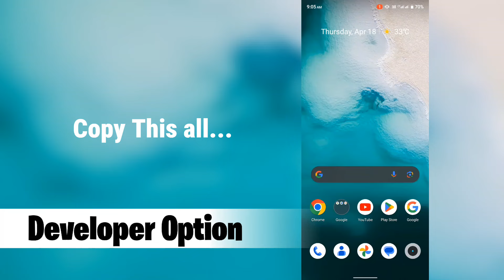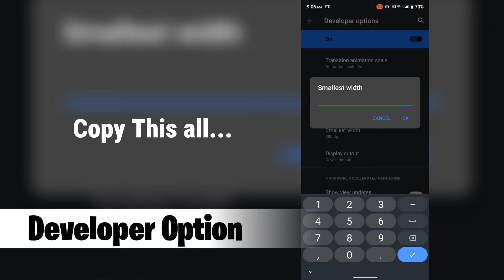Pixels resolution+Dpi Changer ❌ || Free Fire Headshots Settings 😱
1. Free Fire Headshots Settings
2. pixels resolution dpi Changer Free Fire Headshots Settings
3. pixels Free Fire Headshots Settings
4. pixel Free Fire
5. Free Fire pixels dpi Changer
6. cara menggupnakan pixels resolution dpi Changer
7. Toturial de cara menggupnakan pixels resolution dpi Changer
8. Pixel Free Fire Headshots Settings
9. Pixel resolution dpi Changer Free Fire new Headshots
10. Headshot settings Free Fire pixels resolution dpi